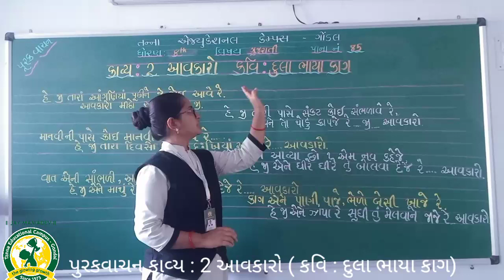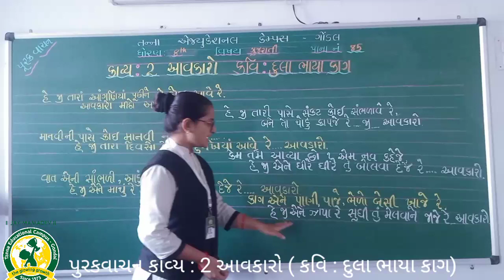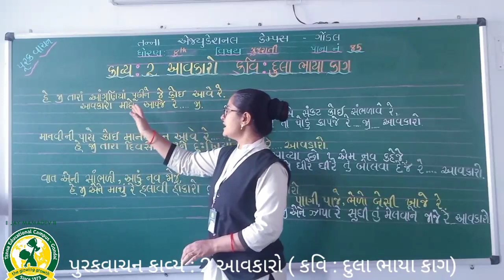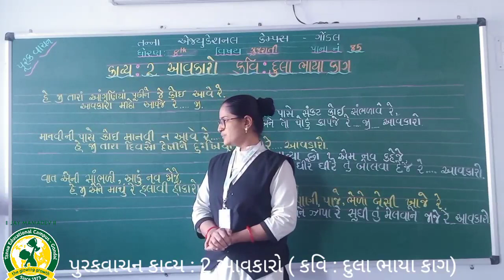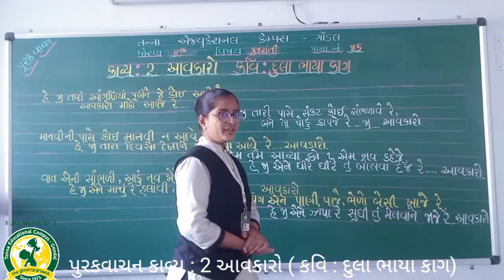ધોરણ - 8 વિષય -ગુજરાતી પુરક વાચન કાવ્ય - 2( 16 2 2021)